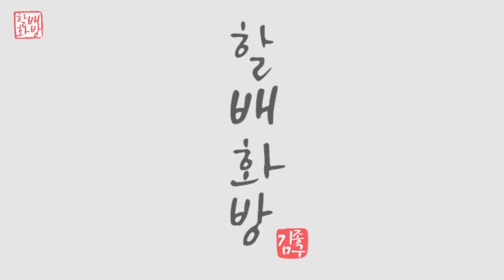화병과꽃 예쁘게 그리는방법|유화 아크릴페인팅 | Oil Painting | Acrylic Painting [#525]힐링영상 취미미술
화병에 담긴 꽃그리기